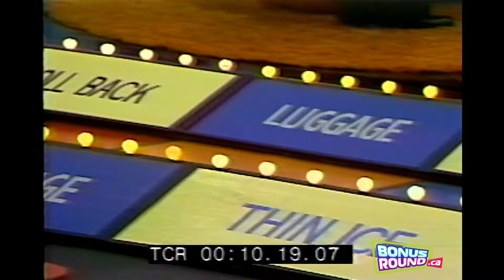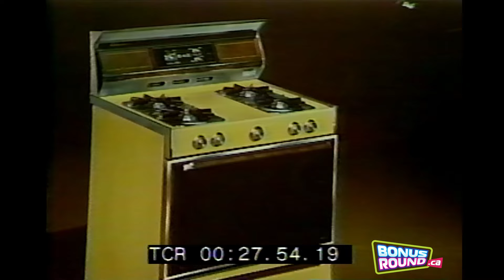Full Episode: The Mad Dash | Season 1 Episode 21 (1978)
One of the very first episodes of The Mad Dash.  Starring Pierre Lalonde.